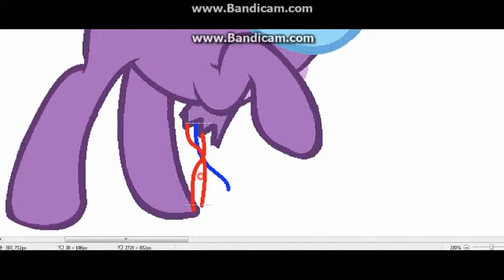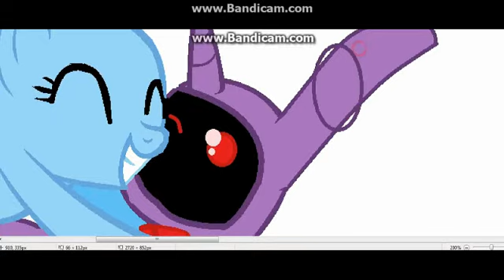BonBon X OldBonnie SpeedPaint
OldBonnie'nin kim olduğunu iyi biliyor kendisi.